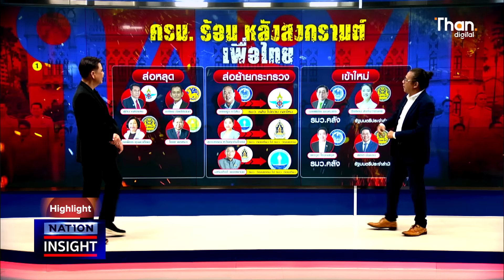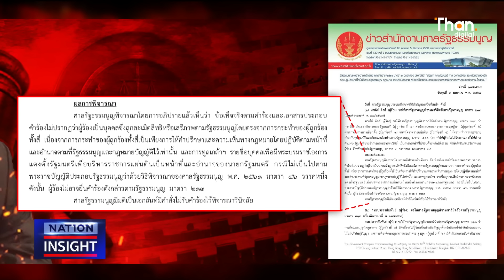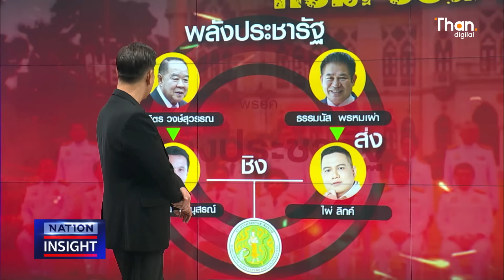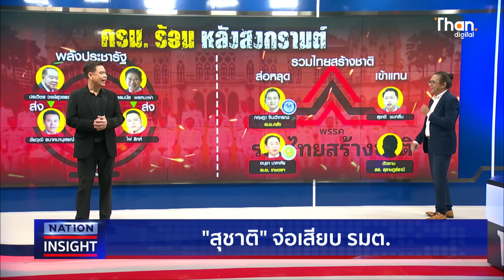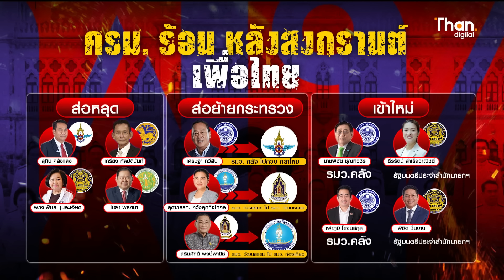หลังสงกรานต์ เก้าอี้ รมต.ร้อนโดยเฉพาะกระทรวงเกษตร อาจต้องยกให้พรรคพลังประชารัฐ l NATION INSIGHT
หลังสงกรานต์ เก้าอี้ ครม.ร้อนโดยเฉพาะกระทรวงเกษตร อาจต้องยกให้พรรคพลังประชารัฐ